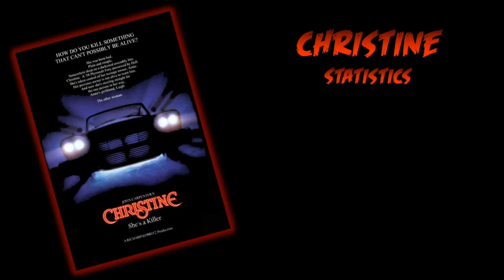5 Gruesome Cars of Horror | FILMWAFFLE #4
The Cars of Science Fiction were powered by Science whilst the Cars of Horror are powered by a lust for BLOOD!

In the world of cinema, the cars of horror hold special acclaim. The most famous of these is “Christine” (based on the Stephen King classic) and "The Car" where the car possesses supernatural and demonic powers. In other cases, the car is the weapon of a lunatic such as Mike McKay from “Death Proof” or the population of Paris in “The Cars that Ate Paris”.

Presented here are 5 Gruesome Cars from the World of Horror! Enjoy!!

Featured Films...
The Car (1977) - Lincoln Continental Mark 3
Christine (1983) - Plymouth Fury
The Cars that Ate Paris (1974) - VW Beetle + others
Death Proof (2007) - Chevy Nova + Dodge Charger
Jeepers Creepers (2001) - Chevy COE Truck

Other TopTube Entertainment Videos you may enjoy...

FILM FAN #1 - 5 Horror Remakes Which Don't Suck!
FILM FAN #2 - 5 Forgotten Sci-Fi Supercars | FILM FAN #2
FILM FAN #3 - Blair Witch Analysis - Who Really Dunnit?